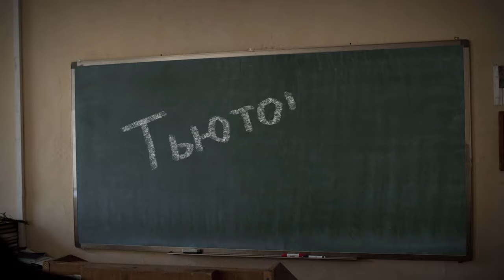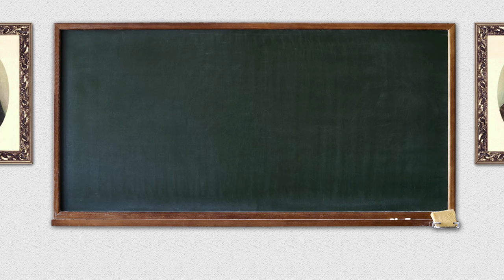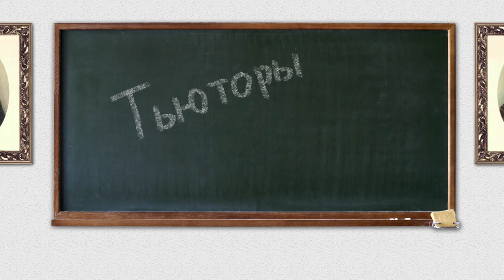Тьюторы #2 Абитуриенту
"Тьюторы".
Цикл передач о всех аспектах процесса обучения в Московских духовных школах.
Выпуск #2 Абитуриенту: что нужно знать при поступлении, помимо вопросов к экзамену.